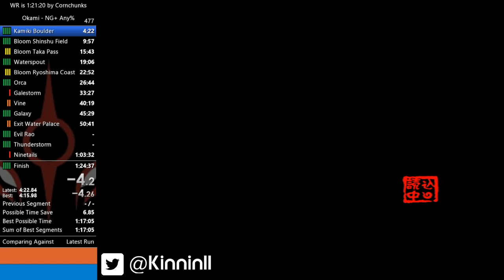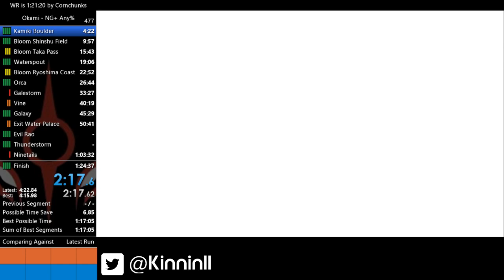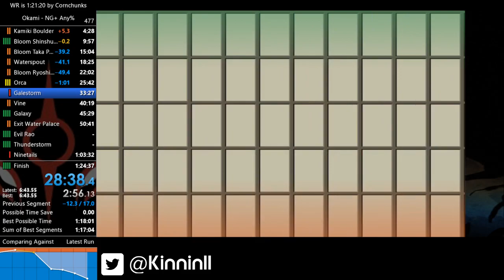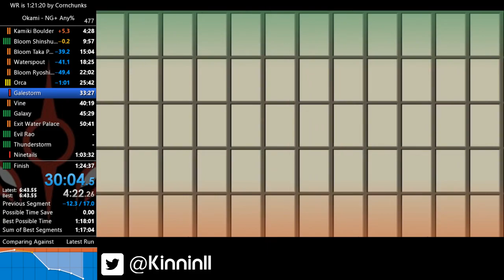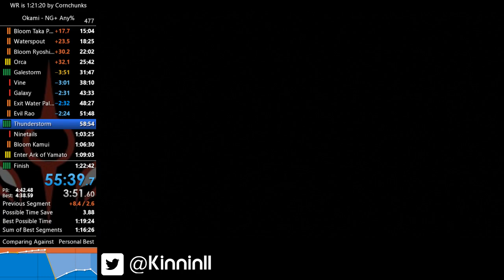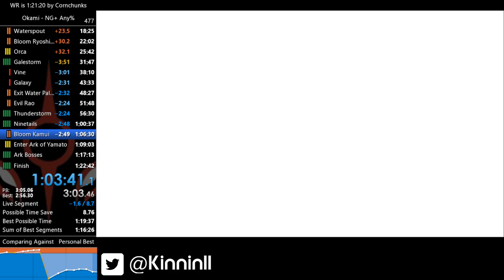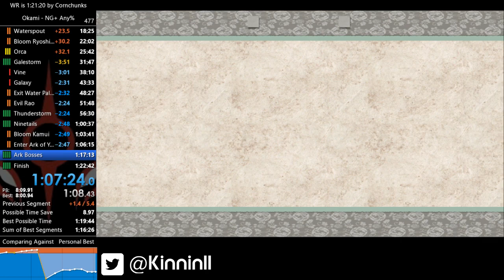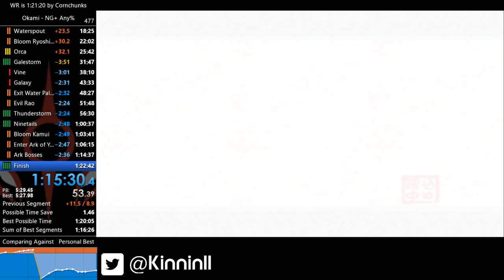Okami NG+ Any% speedrun in 1:20:11 IGT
Finally took the time to sit down and do proper any% runs, and on the first session i got this sucker. Really happy i PB'd, but i can do so much better!